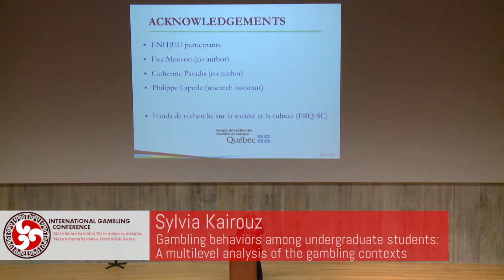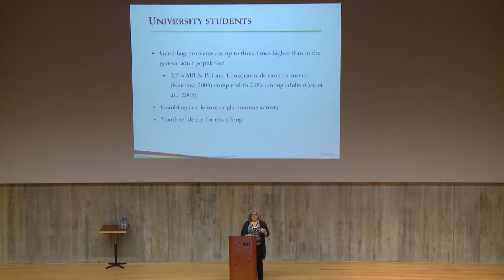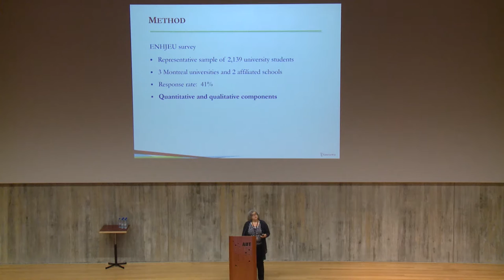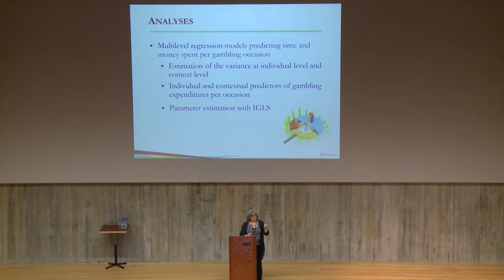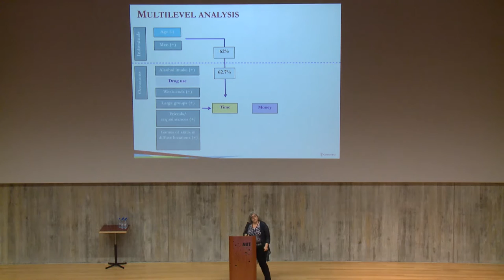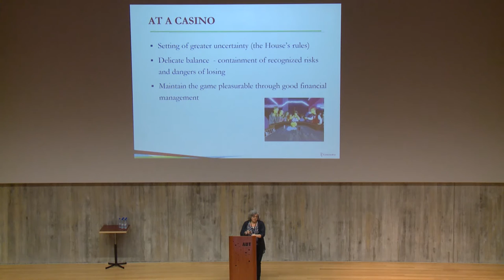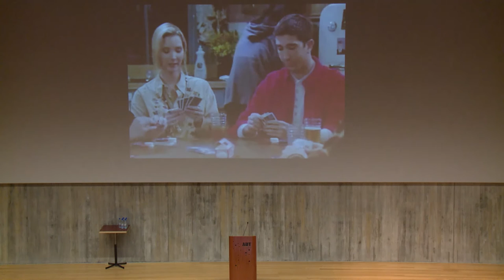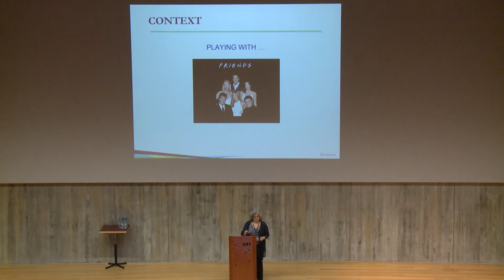Sylvia Kairouz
Gambling behaviors among undergraduate students: A multilevel analysis of the gambling contexts.

Sylvia Kairouz (Concordia University)

12 February 2016 2:00pm